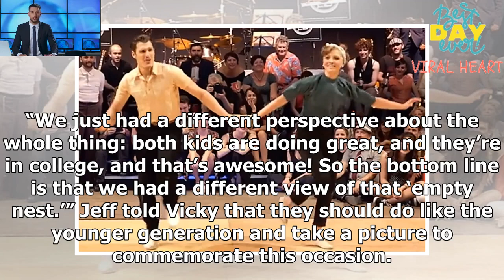Husband & Wife Swing Dancing Couple Wows Crowd With Silky Smooth 1950’s Routine.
Sending your kids off to college can be bittersweet. While some couples feel depressed when their children finally leave the nest, others look at it as a time to reconnect with their significant other and embrace their new freedom.

Vicky and Jeff Piper of Dayton, Ohio, are among the latter category of parents. They had just gotten home from Michigan after dropping their youngest child off at college, and instead of moping and crying about how much they’ll miss having the kids living under their roof, they decided to celebrate.

“We had just dropped off our son at college — our daughter went to college last year, and our son is starting this year — and we came home, and so many people were so concerned, like, ‘Are you guys going to be okay?’” Vicky stated. “We just had a different perspective about the whole thing: both kids are doing great, and they’re in college, and that’s awesome! So the bottom line is that we had a different view of that ‘empty nest.’”

Jeff told Vicky that they should do like the younger generation and take a picture to commemorate this occasion. Vicky told him to go find an empty nest out in their yard, and they snapped a few pictures to celebrate their newly empty nest.

“If you’re in your 40s or 50s, when you had your kids, you missed all these beautiful photo opportunities kids do now,” Vicky explained. “So there was definitely an element of ‘Let’s join those whippersnappers!’”

After Vicky shared the empty nest photos on her Facebook page, the response was instantaneous. Everyone who saw the pictures thought it was such a nice idea. After all, this is not simply the end of a current situation, but a new beginning for Jeff and Vicky.

Jeff and Vicky have been married for almost 25 years, and they say they’re looking forward to reconnecting and traveling together. “We’ve raised our kids and we still love each other,” Vicky said. “For the last 20 years, we’ve been focused on the kids and trying to take care of ourselves, too. And now we can focus on us.”

The couple is also celebrating the major accomplishment of successfully sending two children off to college. “It’s one of those things that should be celebrated!” She said.

After a friend convinced Vicky to make the Facebook post public, she was shocked to see the view count climb to almost 200,000. Now the couple is embracing their newfound internet stardom, and they hope their impromptu photo session will inspire other parents to look forward to those empty nests rather than dreading the next chapter.

“I think that people celebrate so many things in the beginning, and then we forget to celebrate things later on,” she said. “Let’s capture the moment not just for the kid that’s leaving the home, but for Mom and Dad, too.”

What a fabulous idea! Life is too short not to celebrate every single chapter as we go. Enjoy your free time, Vicky and Jeff! Please share this message to help others embrace their empty nests, too.

Share this sweet rags-to-riches story to your friends and family
This is a template. Created by Creatorfxc.